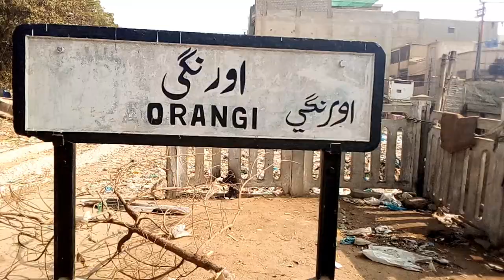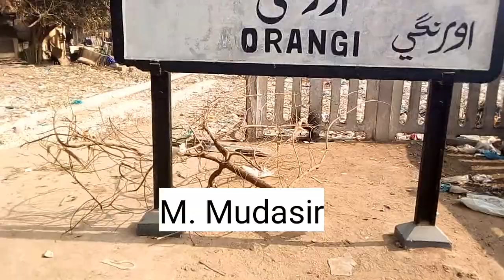Orangi Station full Vlog update (9 /12/2020 ) work update# M .Mudasir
press bellicon

insta I'd

Muddasir Ali youtuber

Fb page id

Muddassir Ali

follow lazmi kre